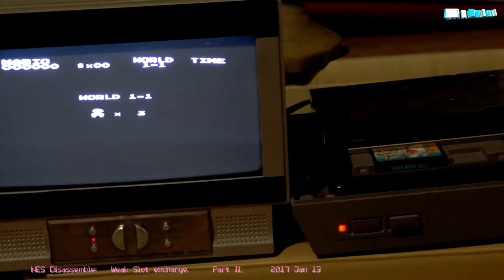NES Disassemble. Weak Slot replace. Part II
replacing 20 years old weak cartridge slot in Sweden NES console with China brand new one.